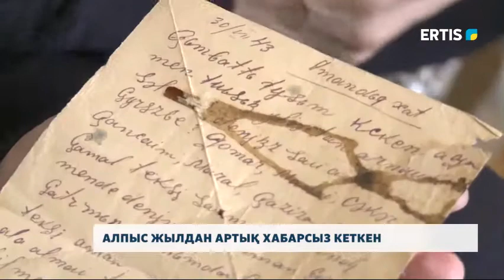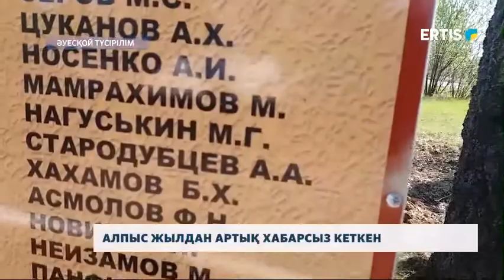АЛПЫС ЖЫЛДАН АРТЫҚ ХАБАРСЫЗ КЕТКЕН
Жеңіс күніне 57 тәулік қалды. Осы ретте Екінші дүниежүзілік соғыс ардагерлері мен сол сұрапыл жылдардың зардабын тартқан жандар жайлы айтуды жалғастырамыз. Бүгінгі сюжетіміз алпыс жылдан астам уақыт хабарсыз кеткен ақтоғайлық сарбаз жайлы болмақ.